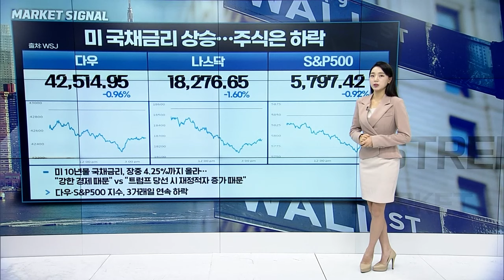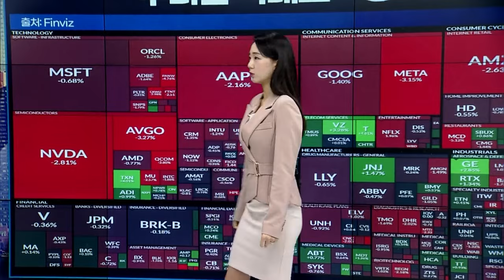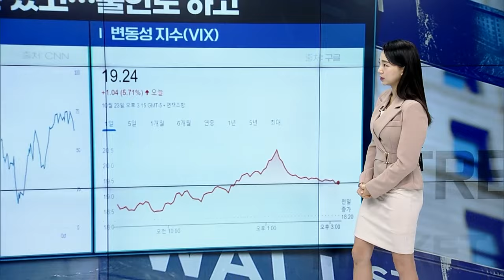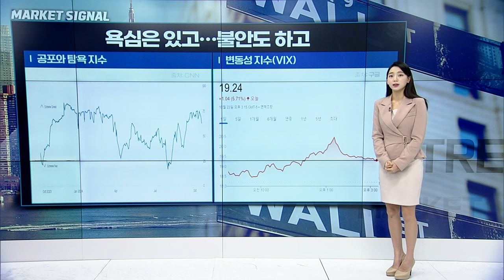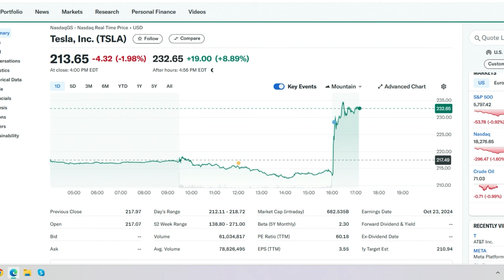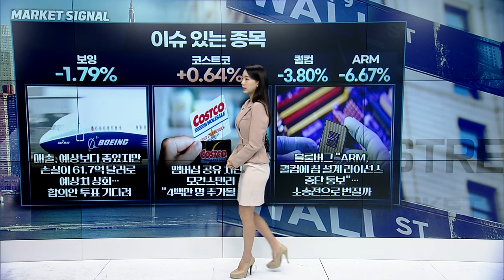🚀[출근길 경제] 국채금리 급등에 하락한 시장... 테슬라 실적 대박?! | Market Signal (20241024)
▶ 미 국채금리 상승... 주식은 하락
▶ 무너진 빅테크... 방어주 상승
▶ 금리 민감주 반등→투심 살아있다?
▶ 미 맥도날드 대장균 논란